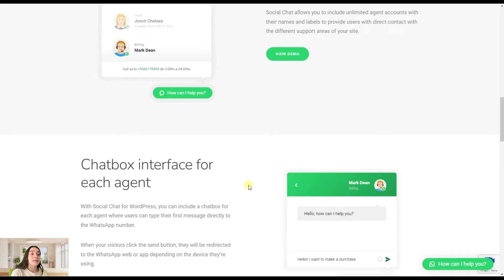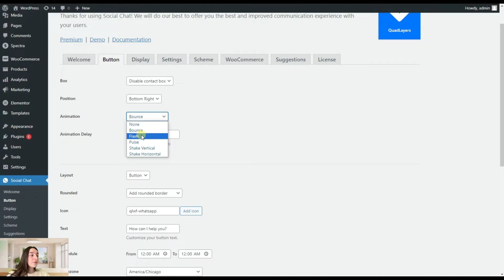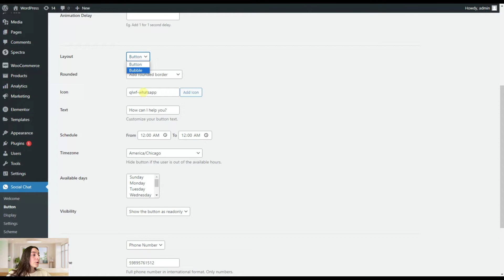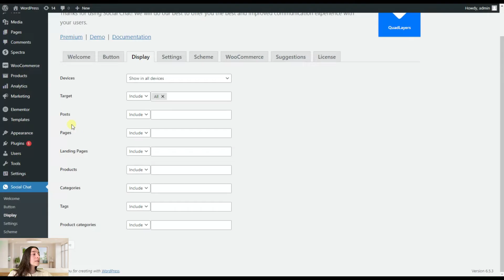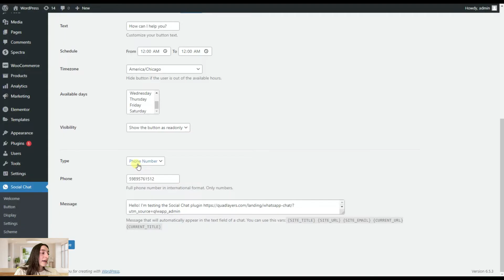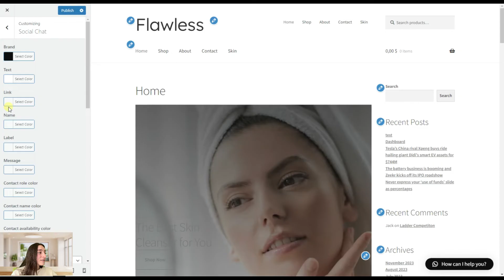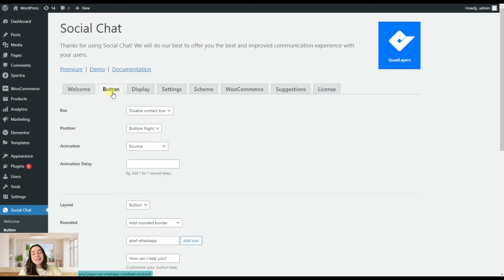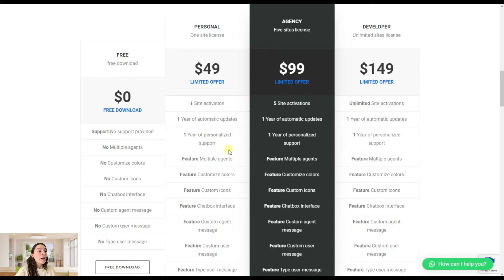WhatsApp Button on My Site? FREE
🤔Are you interested in boosting your website engagement and providing the best user experience for your customers? If yes, then, you are in the right place.

🙌Today's video tutorial will uncover all the wonderful and advanced features the Social Chat Plugin by QuadLayers offers.

📱The Social Chat Plugin allows users to initiate a conversation/chat from your website directly to your WhatsApp phone number with a single click.
✨Agree, it is a great opportunity for those who want to improve customer service.

💡At the end of  this detailed video tutorial, you will have a clear understanding of the following aspects:

1. What is a Social Chat Plugin
2. What features and functionalities does the Social Chat Plugin provide?
3. Settings configuration for the Social Chat button
4. Customization options for the Social Chat button
5. The comparison between packages and the right package to choose from